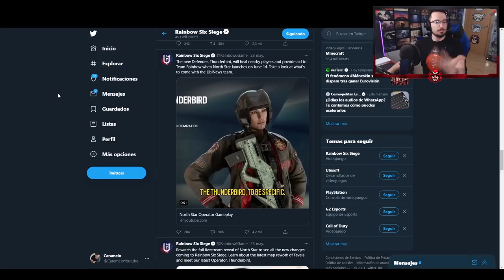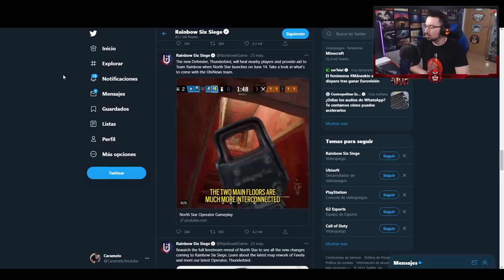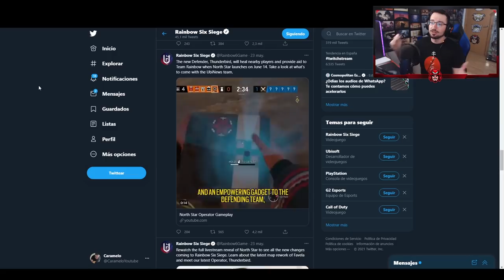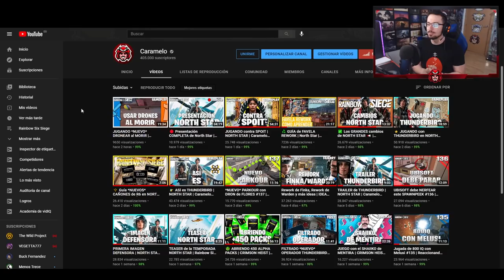FECHA OFICIAL de NORTH STAR | Caramelo Rainbow Six Siege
Fecha Oficial de North Star de Rainbow Six Siege.